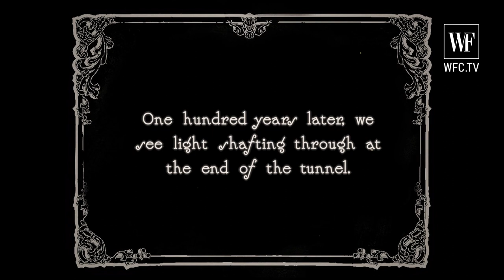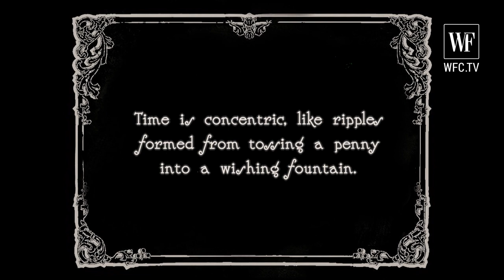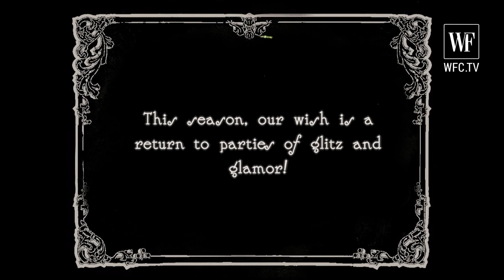TADASHI SHOJI | SPRING-SUMMER 2022 | NEW YORK FASHION WEEK